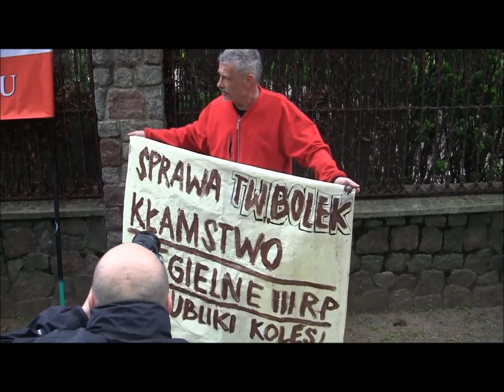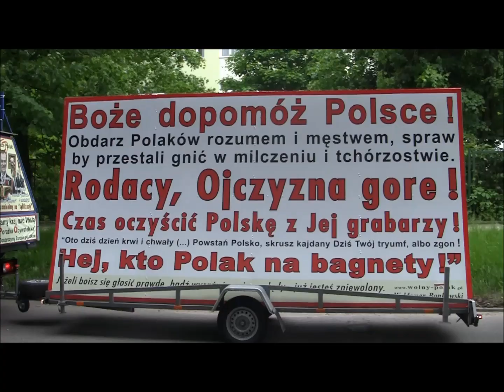Protest pod domem Lecha Wałęsy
Przed domem Lecha Wałęsy w Gdańsku-Oliwie w 21. rocznicę odwołania rządu Jana Olszewskiego protestowało kilkanaście osób. Byłego prezydenta nie było w domu. Przebywa obecnie w Warszawie. 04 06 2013